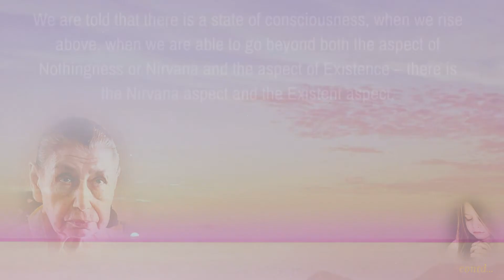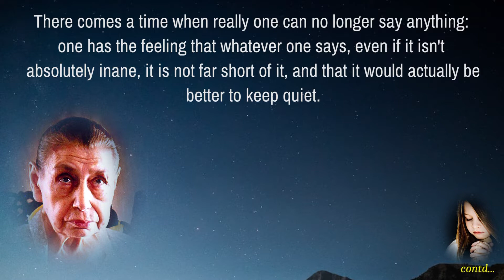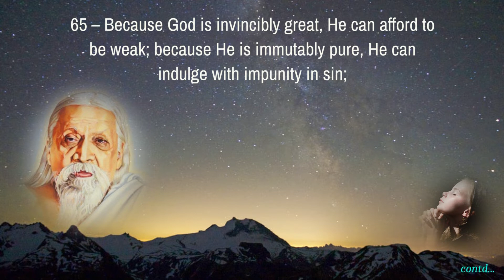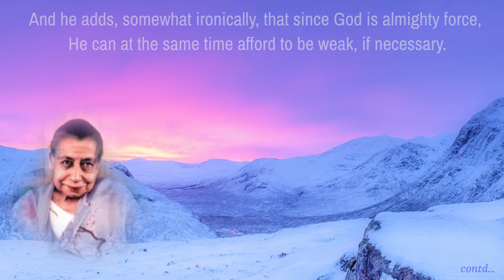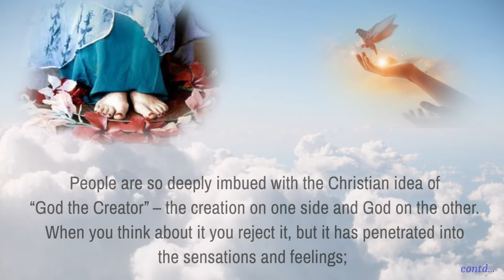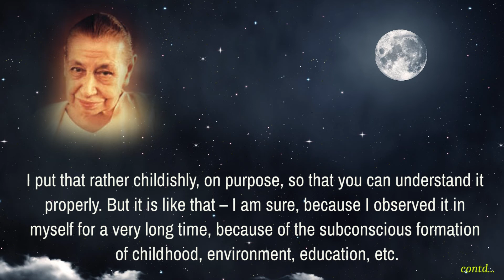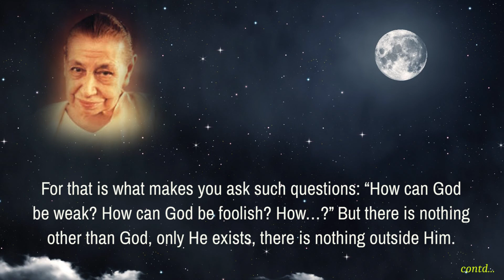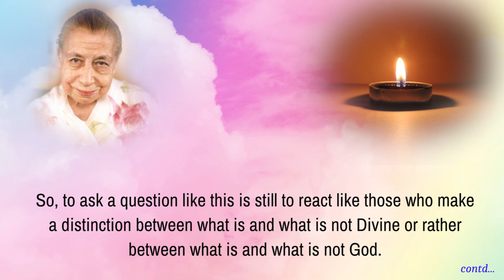Questions and Answers from Sri Aurobindo and The Mother - Part 11 (2021) - read by Narad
On God